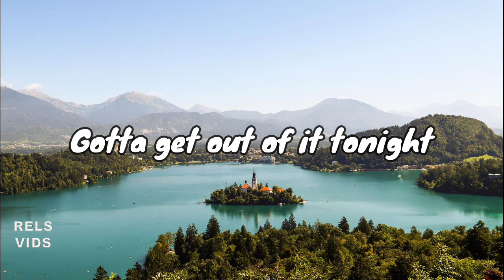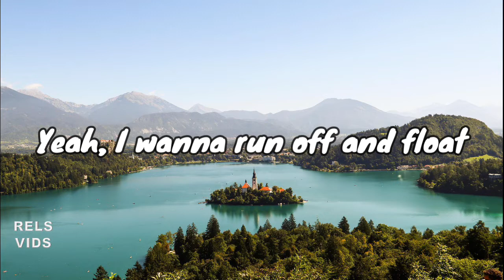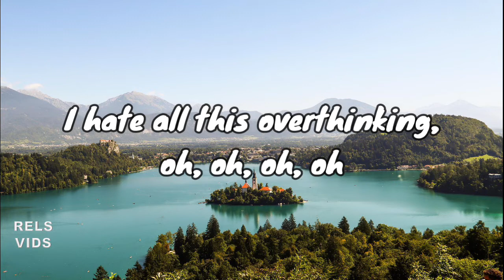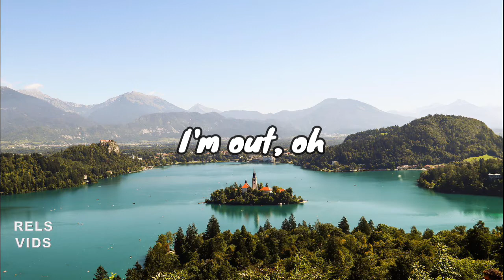Lyrics | Lost Sky - Where We Started (feat. Jex) [NCS Release]